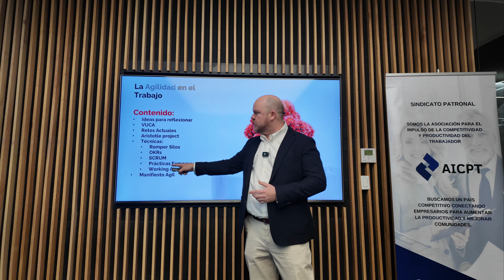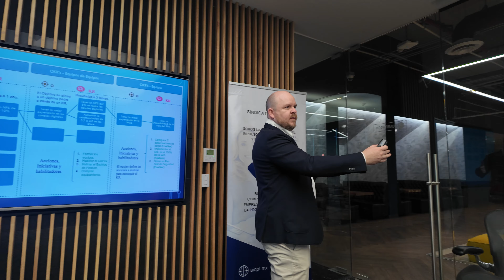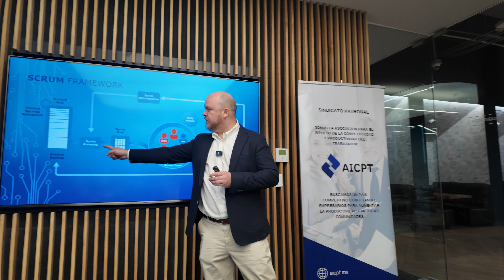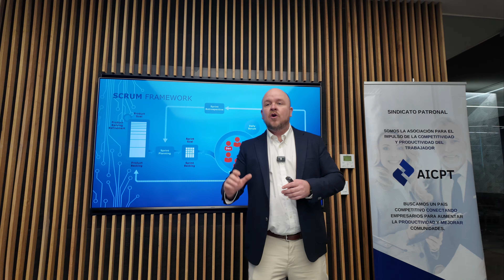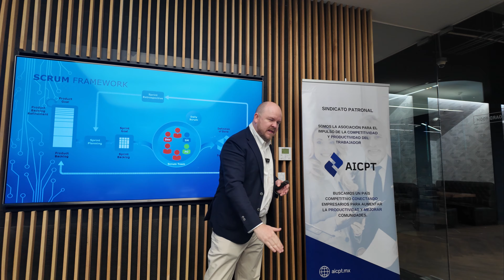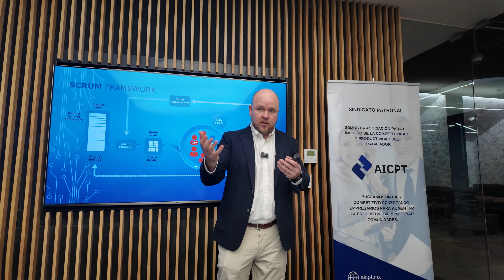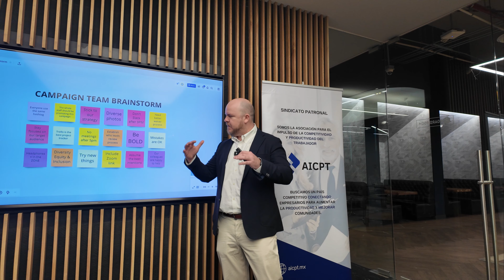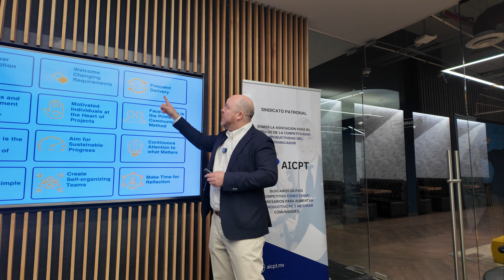Agilidad Empresarial en 2024 (Incluye 5 Técnicas para Iniciar)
Hablaremos de varias técnicas para impelmentar agilidad en tu empresa en este 2024 y cuando sea necesario.